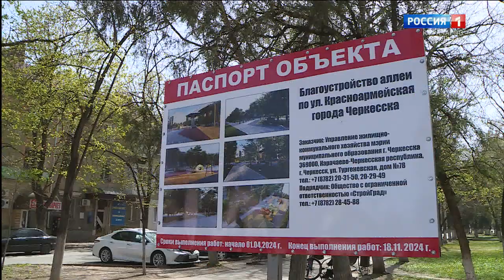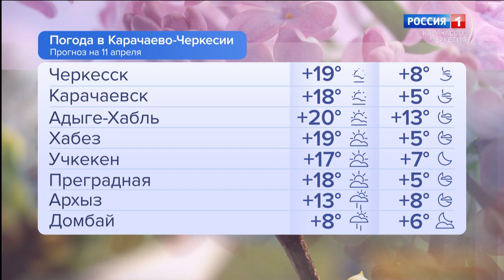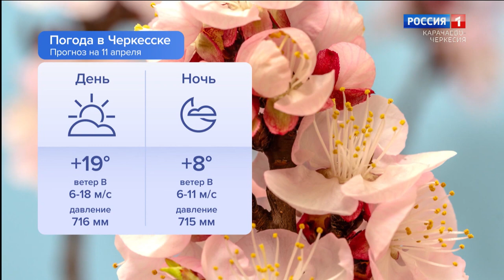Утро России. Карачаево-Черкесия 11.04.2024